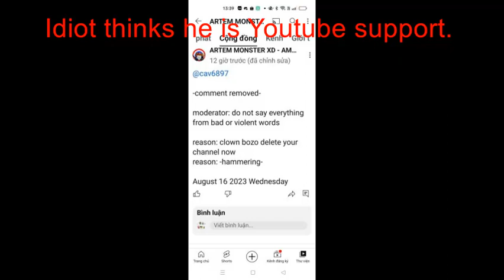SOME ARTEM MONSTER NO BRAIN MOMENTS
I have returned with a new video showing Artem Monster's most dumbest, idiotic, brainless moments. These are no brain moments by Artem Monster.